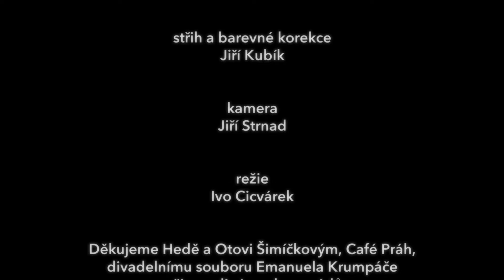Angela - Lada Šimíčková & Ivo Cicvárek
new music video on track from Hotel v tiché ulici by Lada Šimíčková and Ivo Cicvárek
screenplay: Lada Šimíčková and Ivo Cicvárek
photography: Jiří Strnad
director: Ivo cicvárek